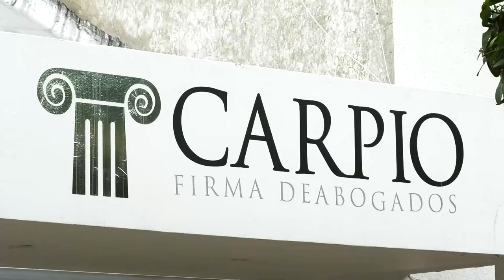LO MATAN Y LE DEJAN UN LETRERO DE LAS AGC EN TAMALAMEQUE